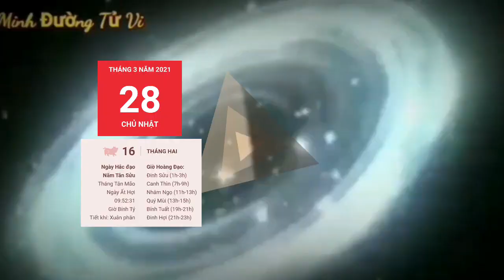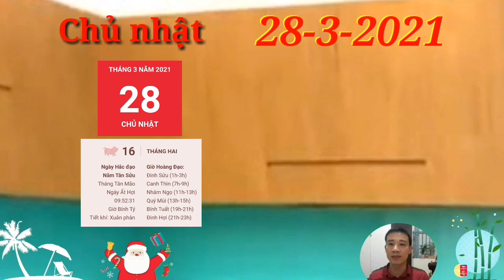Tử Vi Ngày 28/3 Con Giáp CÓ LỘC LỚN, SỐ CỰC ĐỎ, QUÁ MAY MẮN, GIÀU BẤT NGỜ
Tử Vi Hàng Ngày 19/12 con giáp PHẬT ĐỘ, PHÁT TÀI LỚN, GIÀU TO

1. Tử vi tuổi Tý, CHỦ NHẬT ngày 28/3/2021 cực chuẩn
nhờ Tam Hội phù trợ nên sự nghiệp của người tuổi Tý tiến triển vô cùng thuận lợi. Trong ngày hôm nay, bạn có cơ hội gặp gỡ quý nhân và người đó sẽ giúp bạn khắc phục được những khó khăn còn tạm thời bỏ ngỏ suốt thời gian qua.
2. Tử vi tuổi Sửu, CHỦ NHẬT ngày 28/3/2021 cực chuẩn
Thiên Ấn nâng đỡ, người tuổi Sửu có thể khẳng định được vị thế của mình trong cách ngành nghệ thuật, khoa học, dịch vụ… Bạn nhận được sự khâm phục của đồng nghiệp và sự đánh giá cao của những người có chức có quyền trong tập thể.
3. Tử vi tuổi Dần, CHỦ NHẬT ngày 28/3/2021 cực chuẩn
cục diện Tương Phá gây ra ảnh hưởng lớn trên phương diện tình cảm của người tuổi Dần. Đặc biệt, với những người đã lập gia đình, bạn cần phải dành thời gian tâm sự với nửa kia nhiều hơn, bởi tình cảm hai người đang dần trở nên lạnh nhạt.
4. Tử vi tuổi Mão, CHỦ NHẬT ngày 28/3/2021 mới nhất
Tam Hợp phù trợ người tuổi Mão giúp bản mệnh luôn cảm thấy hăng hái khi bắt tay vào công việc. Tuy nhiên, vì bạn đang xu hướng lý tưởng hóa mọi việc nên thường thấy chán nản, muốn từ bỏ nếu công việc gặp khó khăn ngoài ý muốn.
5. Tử vi tuổi Thìn, CHỦ NHẬT ngày 28/3/2021 cực chuẩn
6. Tử vi tuổi Tị, CHỦ NHẬT ngày 28/3/2021 cực chuẩn
7. Tử vi tuổi Ngọ, CHỦ NHẬT ngày 28/3/2021 cực chuẩn
8. Tử vi tuổi Mùi, CHỦ NHẬT ngày 28/3/2021 chuẩn nhất
 Thiên Ấn chiếu mệnh, người tuổi Mùi thông minh và khôn khéo sẽ đạt được những mục tiêu mình đặt ra từ trước đó. Những kinh nghiệm làm việc phong phú có thể giúp bạn tìm ra hướng giải quyết khó khăn một cách nhanh chóng.
 Con Giáp CÓ LỘC LỚN, SỐ CỰC ĐỎ, QUÁ MAY MẮN, GIÀU BẤT NGỜ
9. Tử vi tuổi Thân, CHỦ NHẬT ngày 28/3/2021 cực chuẩn
10. Tử vi tuổi Dậu, CHỦ NHẬT ngày 28/3/2021 cực chuẩn
Kim sinh Thủy, mối nhân duyên của người tuổi Dậu khá tốt đẹp, đặc biệt là với những ai chưa lập gia đình. Hãy cởi mở với những đối tượng tiềm năng theo và cho họ cơ hội được tiếp xúc, trò chuyện với mình nhiều hơn.
11. Tử vi tuổi Tuất, CHỦ NHẬT ngày 28/3/2021 cực chuẩn
Chính Ấn phù trợ, bản chất của người tuổi Tuất là thông minh, nhân từ, không ham danh lợi nhưng cũng chính điều đó khiến bạn trở thành một người không có chí tiến thủ, dễ dàng bằng lòng với thực tại. Nếu cứ giậm chân tại chỗ, bạn sẽ bị người khác dễ dàng vượt qua.
12. Tử vi tuổi Hợi, CHỦ NHẬT ngày 28/3/2021 cực chuẩn
Mệnh chủ là người thông minh và nhanh nhẹn, tuy nhiên đôi khi, bạn lại quá nóng vội, đưa ra những quyết định không chính xác. Có thể đây chính là một trong những nguyên nhân khiến bạn cố gắng rất nhiều nhưng lại không thành công như người khác.

CÁC BẠN THAM KHẢO thêm video sau nhé:
Tử Vi Tuổi Tỵ: Tháng 3 Âm Lịch 2021- TÀI LỘC, TÌNH DUYÊN, MAY MẮN, Vận Hạn Thế Nào
Tử Vi Tuổi THÌN: Tháng 3 Âm Lịch 2021- TÀI LỘC, TÌNH DUYÊN, MAY MẮN, Vận Hạn Thế Nào
Tử Vi Tuổi MÃO: Tháng 3 Âm Lịch 2021- TÀI LỘC, TÌNH DUYÊN, MAY MẮN, Vận Hạn Thế Nào
Tử Vi Tuổi DẦN: Tháng 3 Âm Lịch 2021- TÀI LỘC, TÌNH DUYÊN, MAY MẮN, Vận Hạn Thế Nào